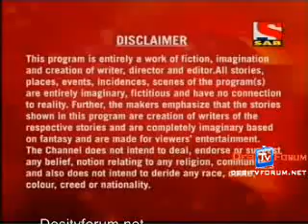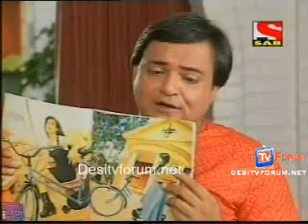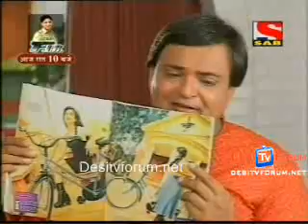Shriman Shrimati 20th AUGUST 09 Part1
Shriman Shrimati 20th AUGUST 09 Part1 on Sab Tv